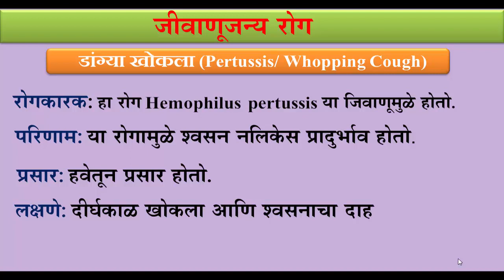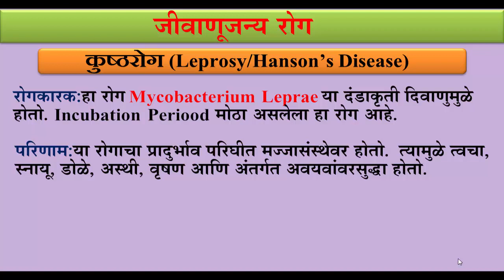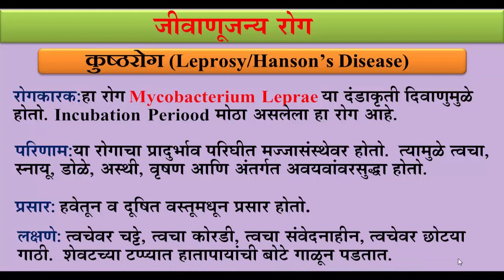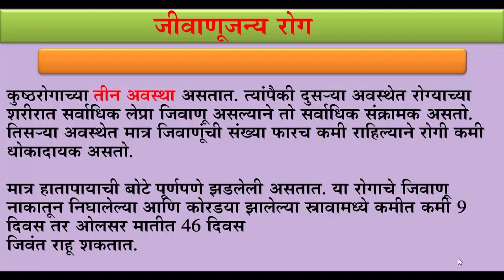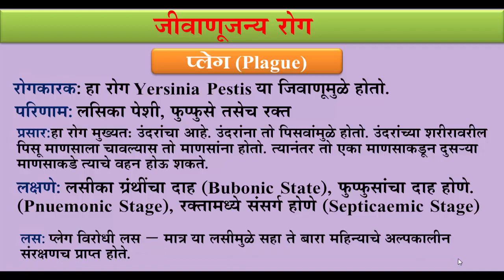आरोग्य विभाग परीक्षा तांत्रिक प्रश्न, बहुउद्देशीय आरोग्य कर्मचारी तांत्रिक प्रश्न, ANM तांत्रिक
Thanks